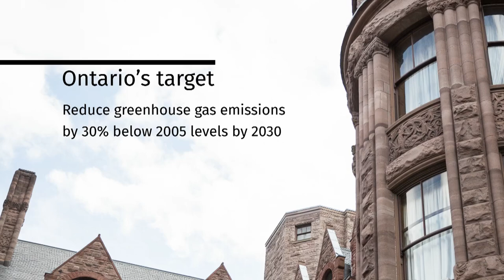Young Ontarians sue Ford government over climate strategy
A group of young Ontarians has launched a lawsuit over what they call climate change inaction. They claim the Ford government's climate strategy is jeopardizing their future by softening emissions reduction targets.